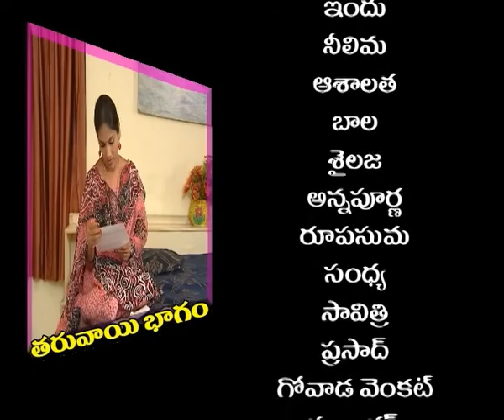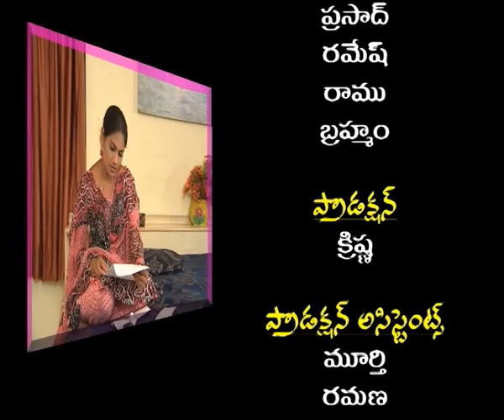KANTHIREKHA || కాంతి రేఖ || Episode- 03